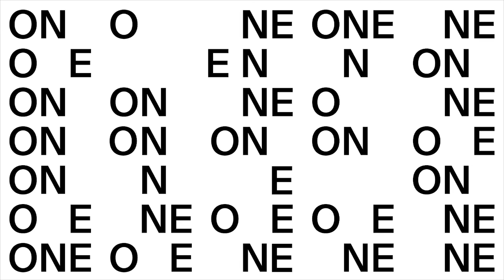Versus Eternity — A short motion on cultural images (Trailer)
by Versus Eternity, 2016

Mesopotamians lived their lives in the quest for immortality and hoped through their monuments to ultimately become immortal. As these structures disappear, are we helping to fulfill their ancient desires through their recreation in digital point clouds?